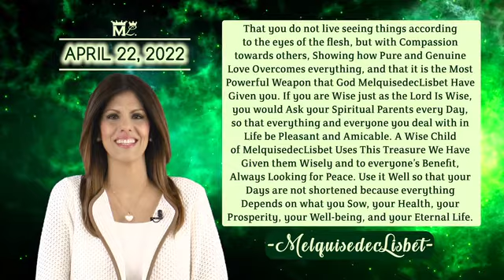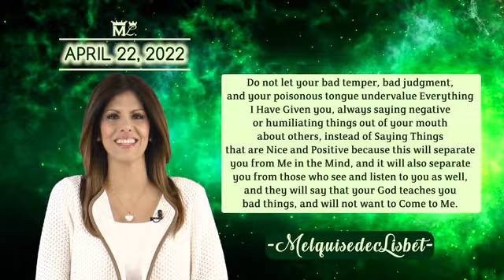April 22 Year 8 Quote of the day The Most Beautiful thing on Earth Christ Lisbet!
"As I Have Told you: "Speak, and MelquisedecLisbet Will Take Care of the Rest." And do not just talk, may your Actions be of Good Proceeding, Always Seeking Peace."
The Messiah MelquisedecLisbet